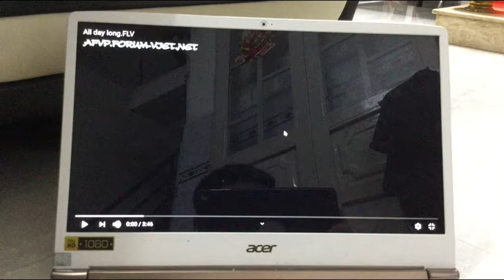[vietsub][ADV] ZE:A - All Long Day